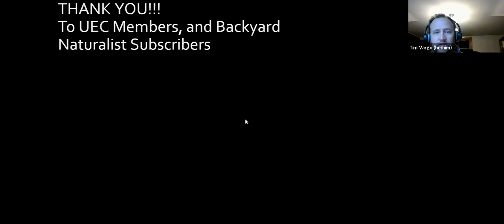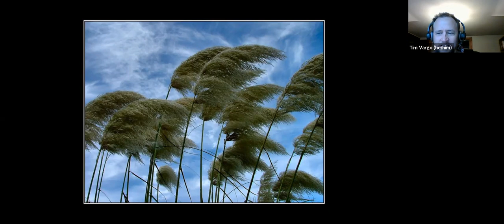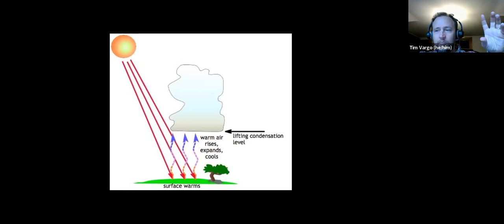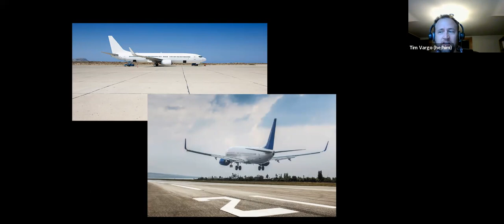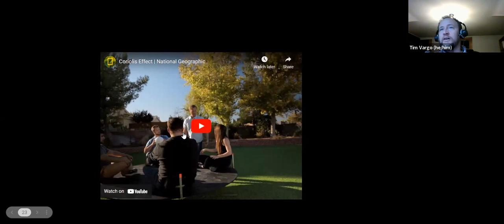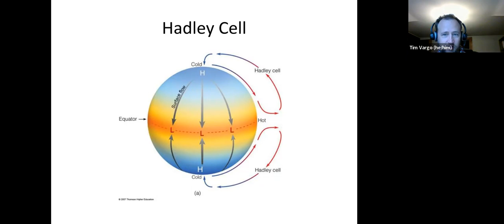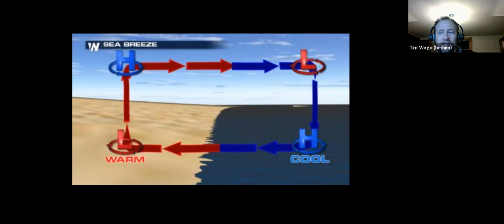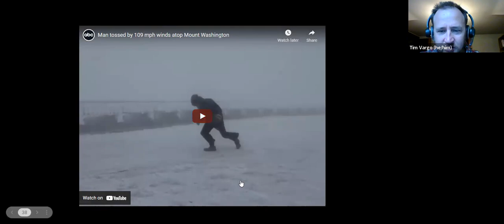Breeze the Day – The Story of Wind - Backyard Naturalist Lecture Series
Wind is so many things – gentle enough to move a few strands of hair and powerful enough to pick up a house. The romantics among us call it a pressure gradient force.